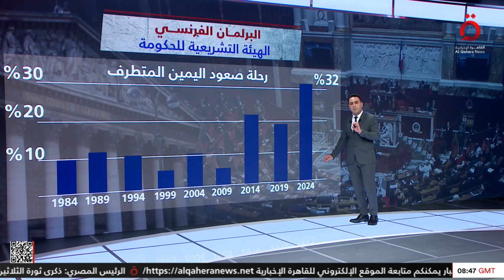البرلمان الفرنسي .. عرض تفصيلي عن الهيئة التشريعية للحكومة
30/6/2024